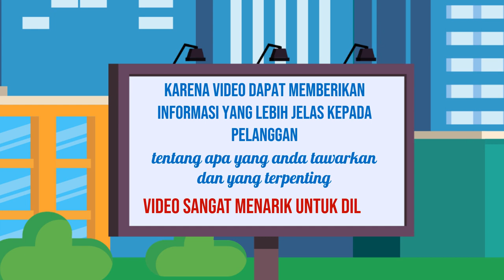Penasaran dengan Bagaimana Membuat Video Explainer yang Panjang Tapi Engaging Jasa edit Video